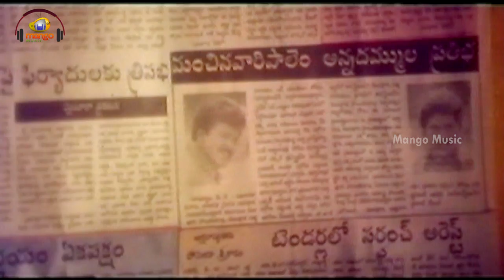Police Brothers Telugu Movie | Sudilo Dookali Video Song | Vinod Kumar | Roja | Sri | Mango Music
Sudilo Dookali Video Song from Police Brothers Telugu Movie on Mango Music. Police Brothers movie features Vinod Kumar, Charan Raj and Roja. Music Composed by Sri, directed by Mohan Gandhi and produced by Venkata Subba Rao Anumolu.

Police Brothers movie also stars Kota Srinivas Rao, Kovai Sarala and Sakshi Ranga Rao among others.

Cast & Crew

Vinod Kumar is well known for his acting in movies like Kalachakram and Potugadu.

Roja made her debut with Prema Thapassu in a de-glam role. She acted in movies like Subhalagnam and Golimaar.

Charan Raj acted in Gentleman, Indrudu Chandrudu movies.

Kota Srinivasa Rao is known for playing supporting and antagonistic roles in movies like Leader and S/o Satyamurthy.

Mr. Perfect movie songs